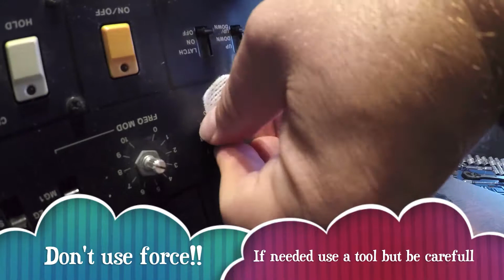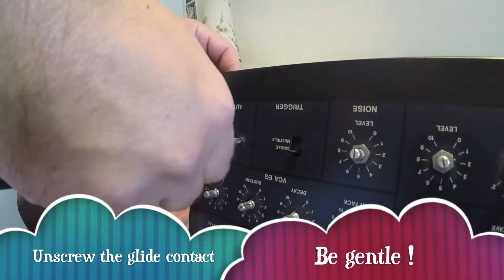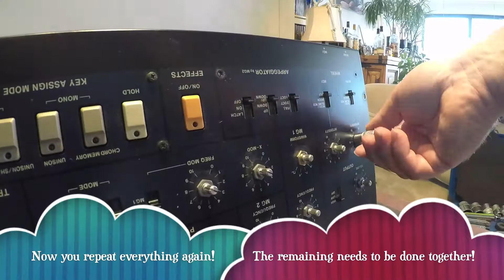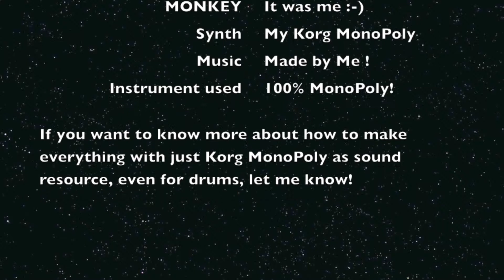How to fix synth scratching sound Korg MonoPoly V-0009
How to fix synth scratching noise on a Korg MonoPoly.
Done with own created music!